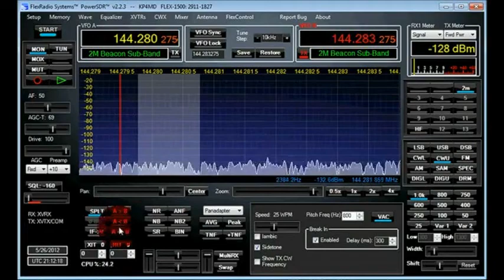Single vs. Stacked Halo Antenna Comparison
A video clip of reception of the KJ6KO/B CW beacon on Bald Mountain compares the received signal strength with a single halo antenna (-90 dBm) and about 3 dB additional gain with the stacked halo antennas (-87 dBm).